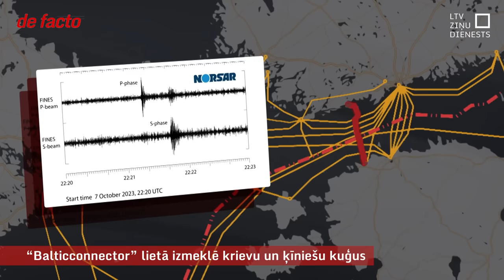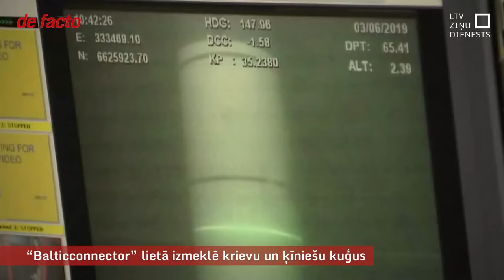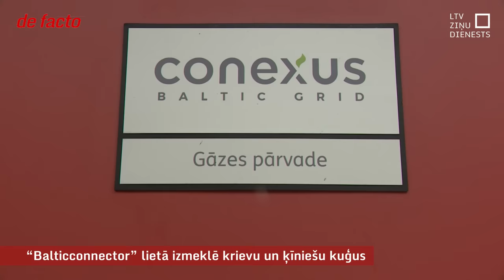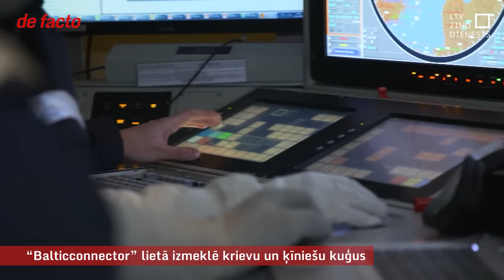"Balticconnector" lietā izmeklē krievu un ķīniešu kuģus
Šonedēļ aktīvi turpinājusies izmeklēšana par Baltijas jūrā bojāto infrastruktūru. Gan somu, gan igauņu iestādes paziņojušas, ka gāzesvads un telekomunikācijas kabelis Somu līcī, visticamāk, bojāti cilvēka rīcības dēļ. Aizdomas krīt uz incidenta laikā blakus esošajiem kuģiem, īpaši zem Honkongas karoga kuģojošu kravas kuģi, kas šķērsoja “Balticconnector” gāzesvadu brīdī, kad notika noplūde. Turpat blakus bija arī divi krievu kuģi. Latvijai nekādas problēmas gāzes apgādē vai sakaros nodarīto bojājumu dēļ nerodas, tomēr notikumi likuši lielāku uzmanību pievērst pašu infrastruktūras aizsardzībai.